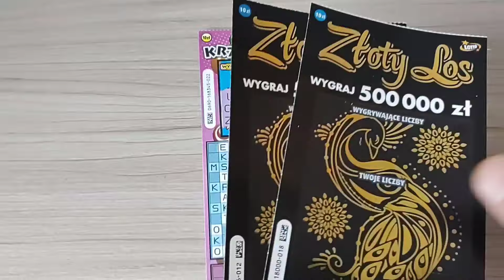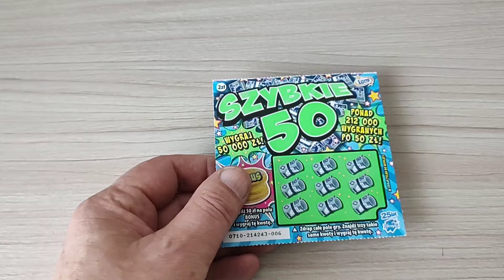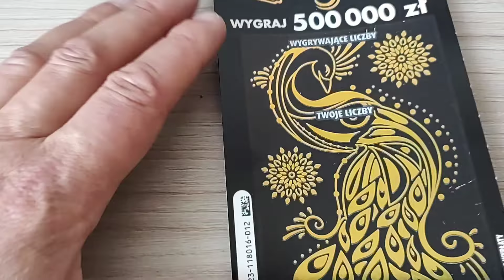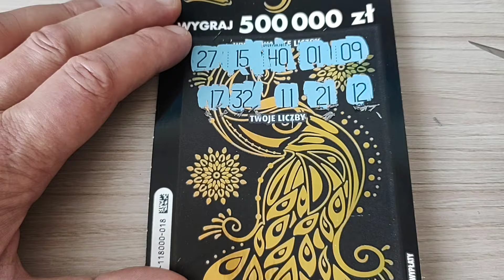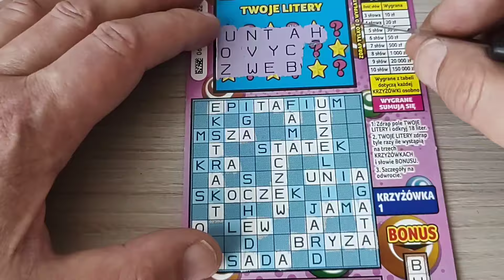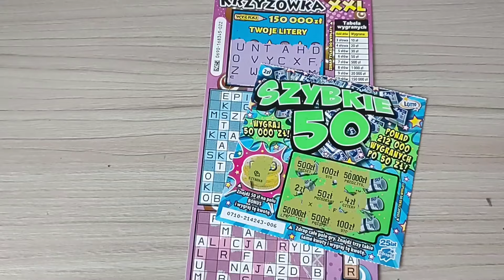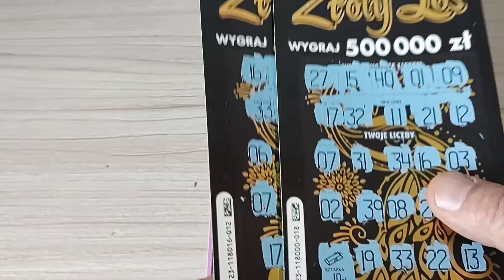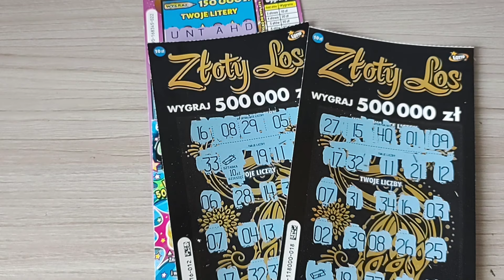zdrapki Udana Premiera Złoty Los 🤑 Są sztabki 🪙 krzyżówka XXL szybkie 50 🤑